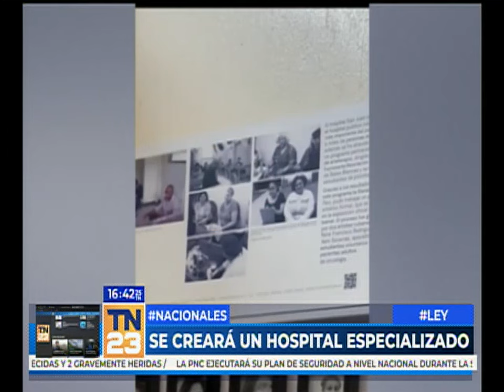Se creará un hospital especializado contra el cáncer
Sancionan la Ley de Atención Integral del Cáncer en el país, lo que permitirá crear un hospital para la atención digna de pacientes con cáncer.

La ley incluye un aporte inicial de 600  millones de quetzales al Ministerio de Salud, destinados a creación de capacidades, formación  de  recurso humano especializado e investigación.